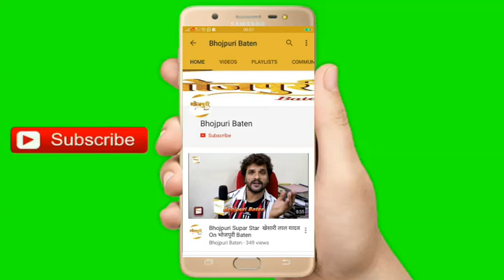Actress Maya Yadav ने अपनी बेटी Kajal Yadav के Birthday पर कैसे दी शुभकामनाएं